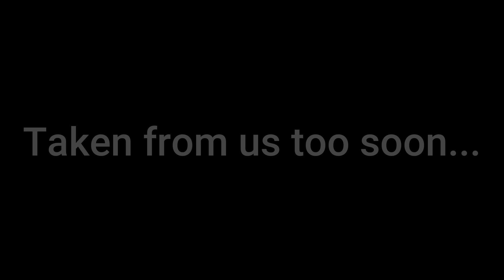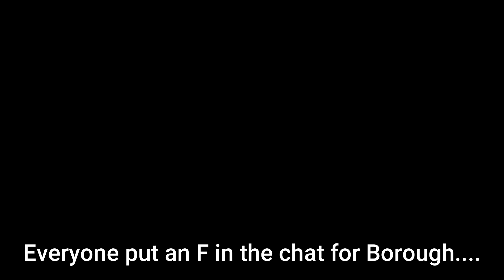Piggy: A New Way | Chapter 5 - Bunker | Roblox Piggy Build Mode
Piggy: A New Way
Chapter 5 - The Bunker
What the heeeeck. It's been AGESSSS since we last had a normal Nedwardo Build Mode Chapter! But the series is properly back

Timestamps:
0:00 Intro Cutscene
0:15 Gameplay
4:37 Ending Cutscene

Made in loving memory of Chapter 4: The Borough. Fly high, pal 😢😢😢